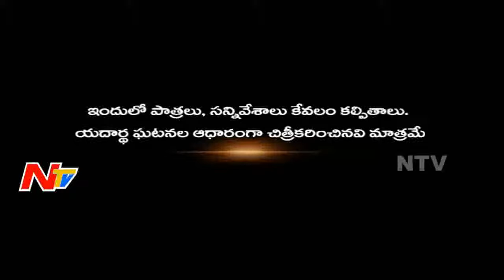Mysterious 'D' Triple Assassination Case | Crime Factor Part 01 | NTV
Mysterious 'D' Triple Assassination Case | Crime Factor Part 01